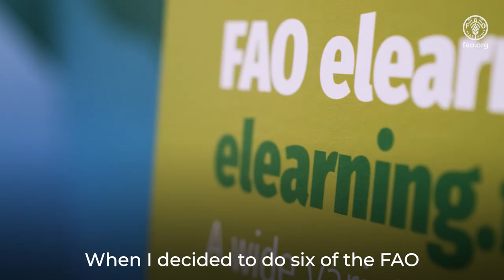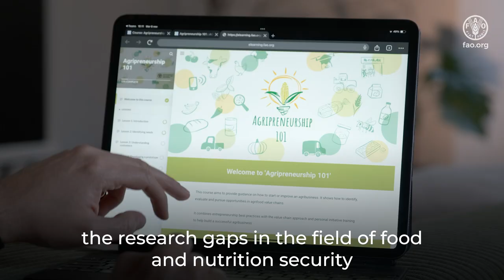FAO elearning Academy: Enhancing Agricultural Knowledge and Career Opportunities in Africa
Unathi Liwani, Leadership Coordinator at the University of the Western Cape's Department of Agriculture, shares her experience completing six e-learning courses through the FAO elearning Academy. She pursued these courses to gain insights into the current state of agriculture in South Africa and globally, to learn about various production methods and assessment tools for addressing sector challenges, and to gather information to identify research gaps in food and nutrition security while preparing her proposal. Additionally, she highlights how the badges earned from these courses enhance her CV, supporting her career advancement in the agricultural field.